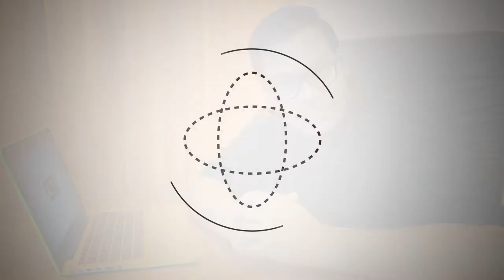What is Dynamic Range Compressing - Sound clip වල sound level එක විදියකට හදා ගන්නේ කොහොමද?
Audio Tech Show is all about the demonstration of digital sound technology along with the theoretical aspects.

Audio Tech Show කියන්නේ studio recording සහ live sound වැඩ වලදී අපි දැන ගන්න ඕන දේවල් ප්‍රයෝගිකව කියල දෙන youtube channel එකක් කියල ඔයාල දැනටමත් දන්නවා ඇති.

If you like this video put a thumbs up.

Patrons - Ranuka Hettiarachchi & Tharindu Suraj
Studio Crew - Lahiru Thilakarathna